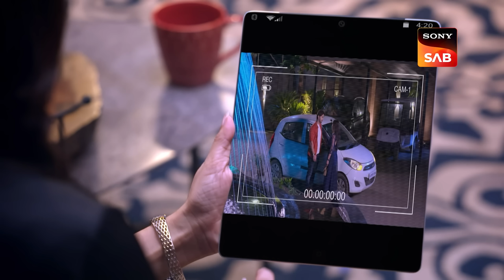Yuvika's Weak Spot | Vanshaj | Ep 59 | Full Episode | 18 Aug 2023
Episode 59: Yuvika's Weak Spot
Yuvika gets stalked by some anonymous person, so she calls Neil for help. Meanwhile, Gargi sketches a notorious plan to hurt Kartik. Bhoomi gets tensed for her daughter Yuvika because she thinks someone in the Mahajan family wants to tarnish Yuvika's reputation by proving her guilty of misdeeds, which she didn't even commit. Later, Dhanraj and Gargi tell Yuvika to invite Kartik to their upcoming party. What is Gargi up to now?